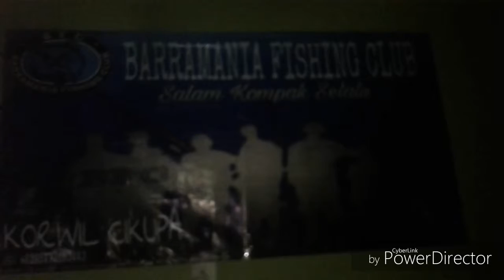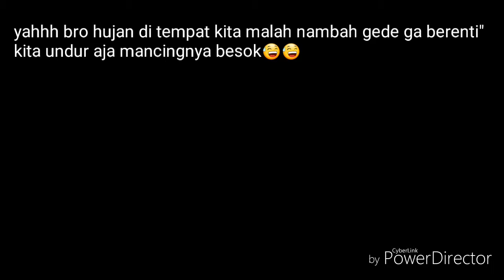Niatnya mau mancing knph jadi beginih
Niatnya mau mancing knph hujan ya ga beranti" bro kita lanjut bsk aja mancingnya hari ini kita tunda dulu dari pada sya pusing mandingan bsk aja mancingnya padahal tangan udh gatel mau narik ikan nila kuning

My vlog mancing😎